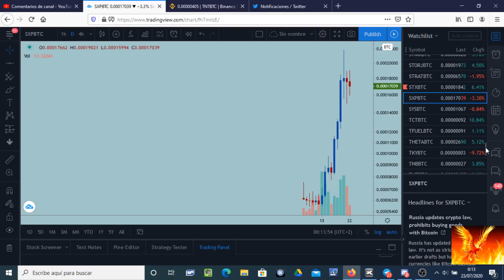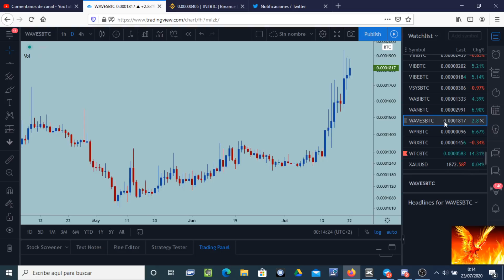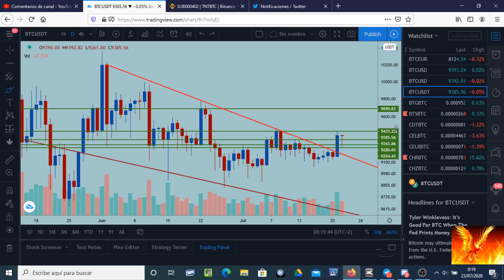Bitcoin se prepara para saltar la resistencia. Precaución con algunas altcoins.